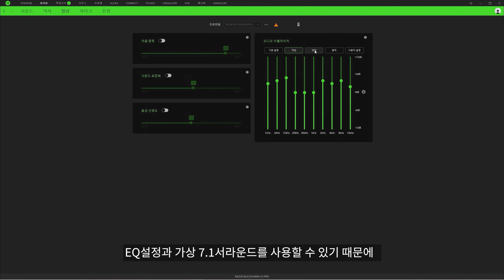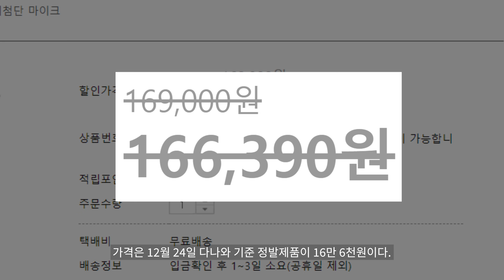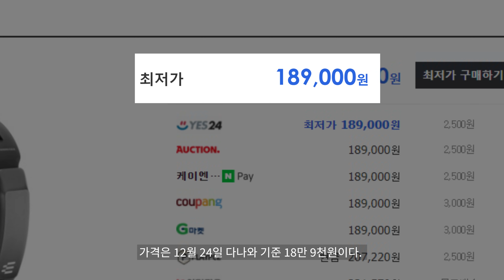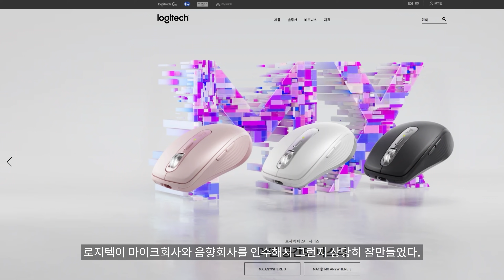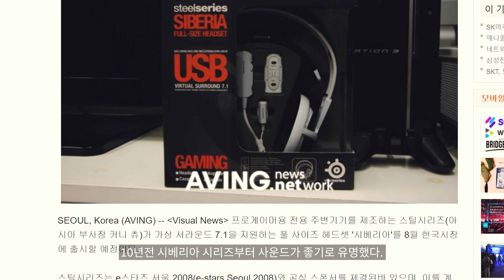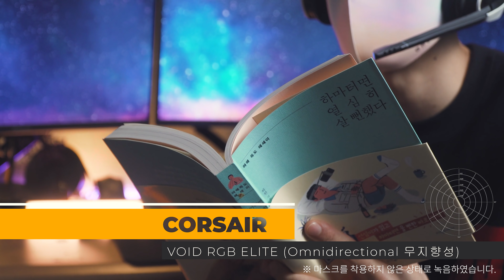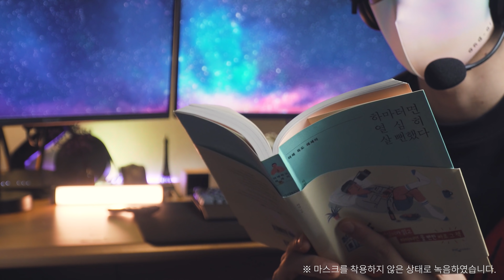7가지 헤드셋 소리 간접체험 무선 게임용 헤드셋 총 정리 비교 리뷰 가장 좋은 소리의 헤드셋은? Gaming Headset Review!! #48 [4k]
🚀쿠팡에서 구매를 하시면 겜용이 채널 운영에 큰 도움이 됩니다🚀

오늘은 무선헤드셋을 총 정리 비교 해봤습니다.
소리를 녹음 한 사운드가 실제로 듣는 소리와 약간의 차이는 있지만,
소리의 특성은 잘 살아 있어서 "이 헤드셋은 이런 느낌의 소리가 나오겠구나" 라고
어느정도 예상이 가능하실 것 같습니다.
게임소리를 녹음 못한게 너무 아쉽긴 한데...
다음번에는 좀더 전문적인 업체에 맡겨서 녹음을 해보도록 하겠습니다.
오늘도 영상 재미있게 시청해주시고, 좋댓구팔 부탁드립니다.

⏱️타임스탬프⏱️Times stamp
0:13 인트로
0:50 리뷰소개
0:51 로지텍G733
1:32 젠하이저GSP370
2:13 레이저 블랙샤크 V2 PRO
2:57 로지텍 G PRO X
3:55 스틸시리즈 Arctis Pro
4:45 하이퍼엑스 클라우드 스팅어 코어
5:31 커세어 보이드 RGB Elite
6:12 주의사항
6:24 사운드비교
8:28 마이크비교
9:34 USB동글
9:50 가격(낮은순)
10:03 착용감 순위(좋은 순)
10:25 주관적인 소리 순위(좋은순)
10:45 마무리

🎧테스트에 사용된 음악🎧
ES_I Need More of You - Hallman